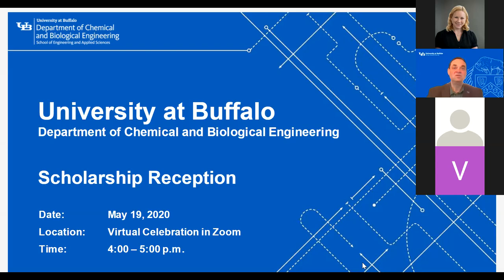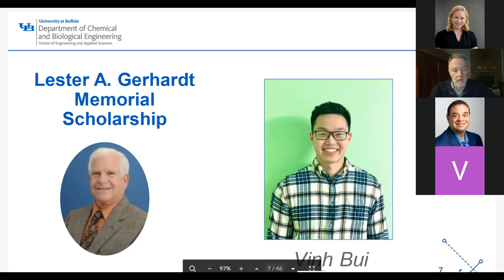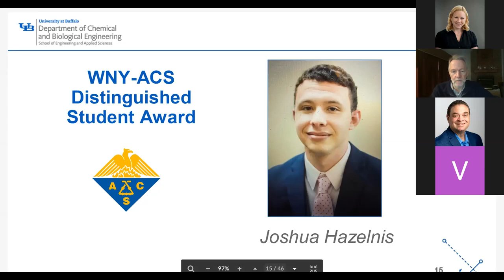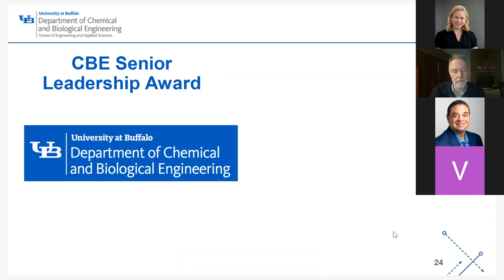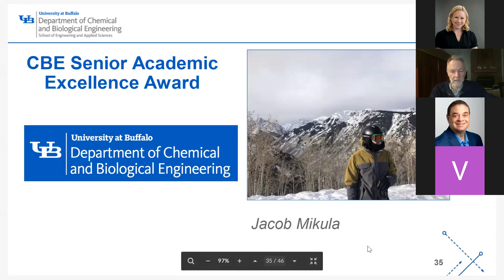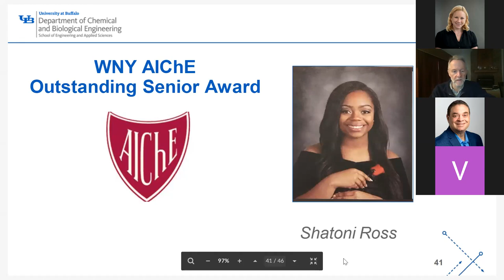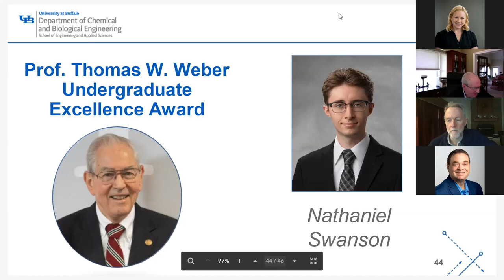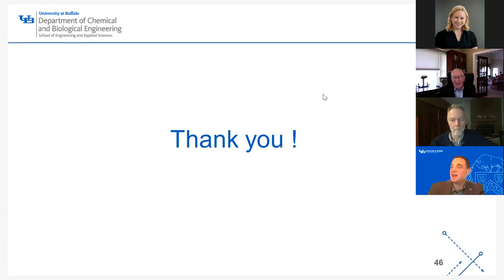UB CBE Undergraduate Award Reception 2020 Full Video